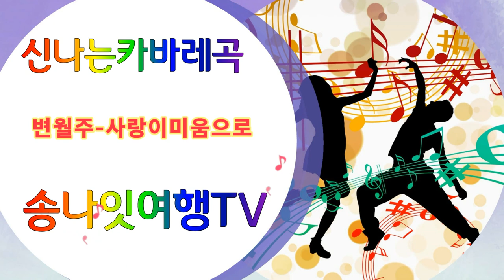변월주 사랑이미움으로